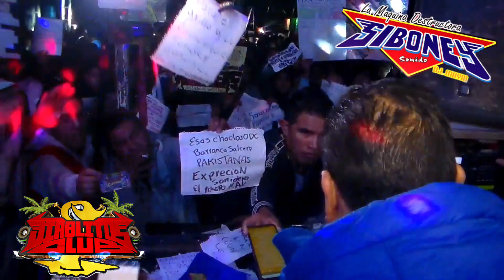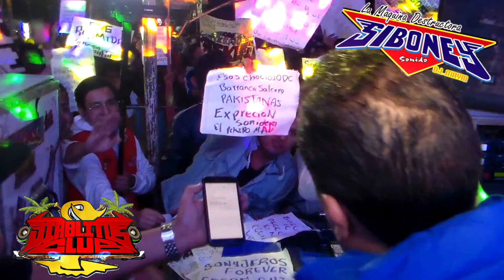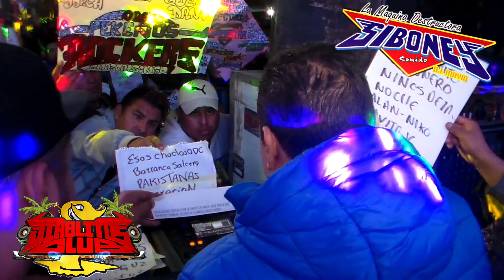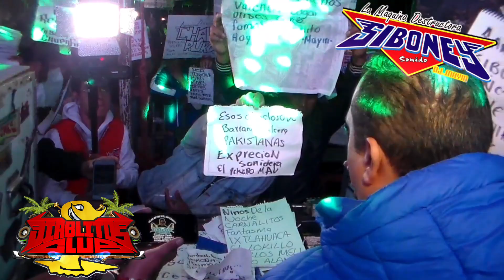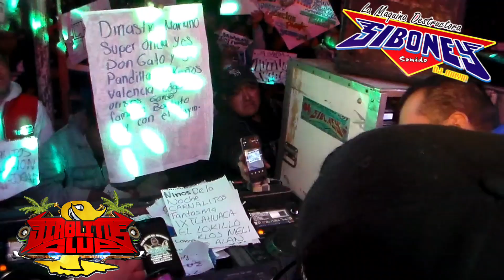💥Sonido Siboney DJ Mayin💥La Crespa Toluca(2019) Cumbia Peruana / Yo quiero bailar contigo🔥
1th Aniversario Las Más Sabrosas de Toluca
          💥E N   C A B I N A   M A Y I N💥
Regalame un Like en mi página.